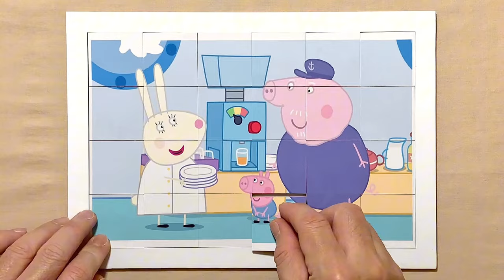Buffet on A Boat | Peppa Pig | Puzzle for kids and for fun | Puzzle Lovers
Hello, Puzzle Lovers is with you and today we'll show you how to solve properly a puzzle called Buffet on A Boat.